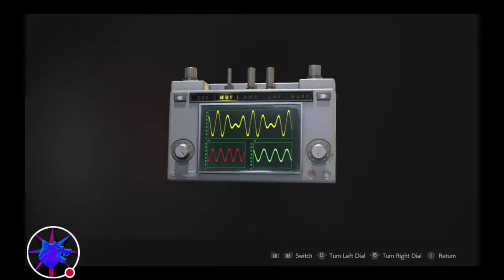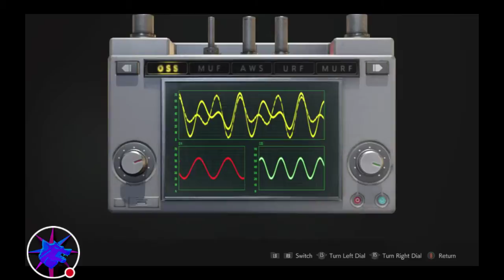Resident Evil 2 Remake LEON Part 13 ( Umbrella Nest Signal Modulator )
RY BREAD ON DECK

First up is how to use the *signal modulator* with the *circuit breakers*.
Then we Make are way to the *Low Temperature Testing Lab*
20:14 Making use of the Temperature Control Terminal *Dispersal Cartridge Herbicidal*
27:03 I find the *Senior Electronic chip*
30:32 Green light on the  *OSS Circuit Breaker*
31:32 G virus sample Cinematic